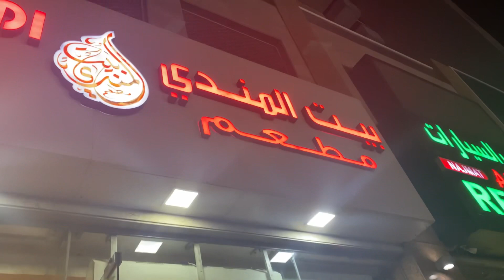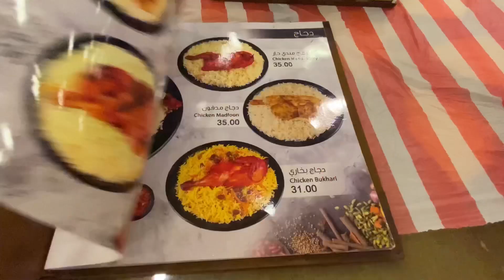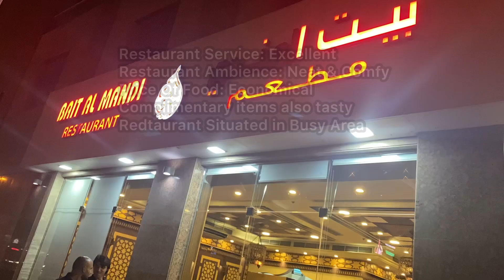Bait Al Mandi Restaurant | Al Barsha Dubai | Restaurant and Food Reviews | Samia's Vlogs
Hi and Welcome to Samia's Kitchen

Today we are giving a review of Bait Al Mandi situated in Al Barsha, Dubai. It is best known for Wholesome Chicken Mandi cooked to perfection.
This is indeed Dubai’s the best Mutton Mandi. But many of you wouldn’t know that they have awesome BBQ also. Specially that Mutton Boti. This is one of the best place to enjoy meat either Chicken or Mutton.

Cuisines: Emirati - Mandi
Popular Dishes: Lamb Madfoon, Chargrilled Chicken, Chicken Madhabi, Meat Madfoon, Fattoush, Soup
Average Cost : AED 145 for two people (approx.)